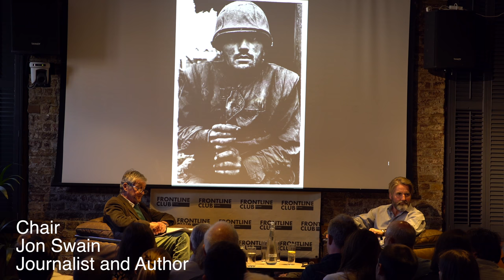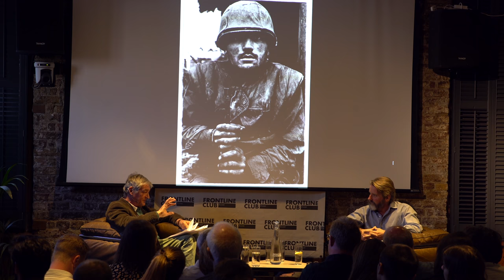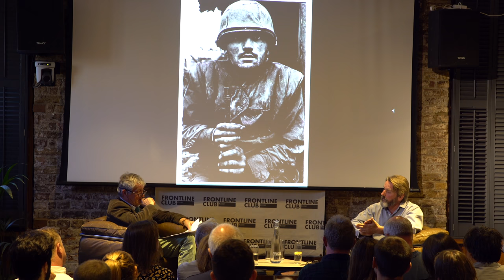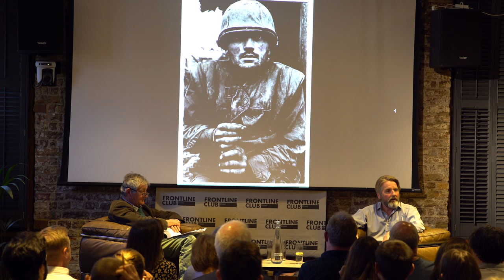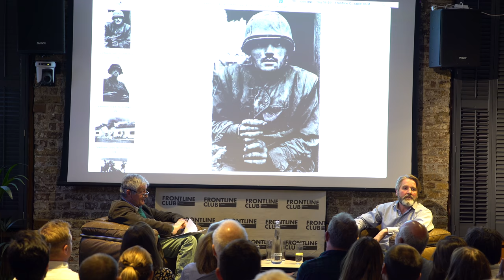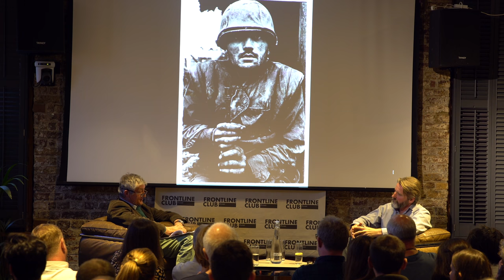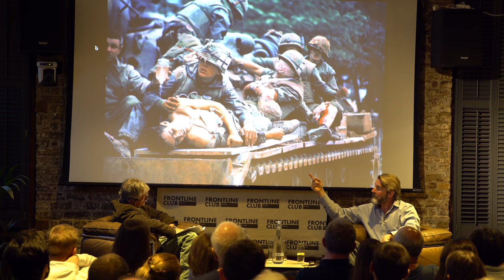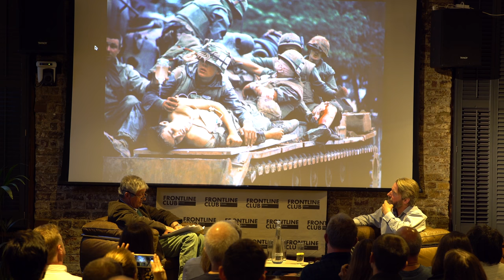In Search of the “Shell Shocked Marine”: Anthony Loyd talks with Jon Swain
Times war correspondent Anthony Loyd and journalist and writer Jon Swain joined the Frontline Club to explore Loyd’s two year investigation into tracking down the stories behind the Vietnam War veterans photographed by Sir Don McCullin in 1968, the turning point of the war.